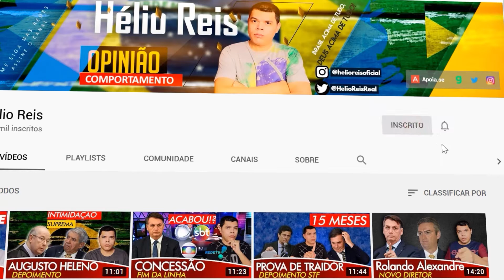SÉRGIO MORO NO FANTÁSTICO, JANAÍNA PASCHOAL, TUDO CULPA DO BOLSONARO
Microfone condesandor Alctron CS35

OUTROS MICROFONES:

Mouse RGB Zerodate:

Fan Cooler processador RGB:

OUTRAS MEMORIAS:

Compre fan RGB Aigo:

Outras RGB  fans:

cooler rgb 120mm pwm 4pin

Mouse Pad RGB 70 x 30 cm, ATÉ 6X SEM JUROS:

Fita led RGB 4 pinos Desktop: